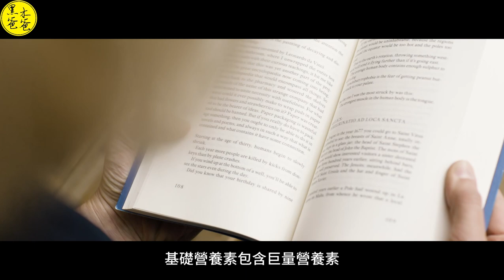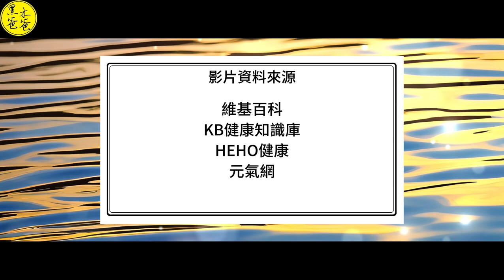維持生命活動 基礎營養素 (重製)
基礎營養素是指人體必需的6大營養物質
包括碳水化合物
脂肪
蛋白質
食用鹽
水和維生素
它們是維持生理需求的基本物質
其中
碳水化合物
脂肪和蛋白質被稱為巨量營養素
因為人體對它們的需要量較大
常量元素是指在體內的含量大於0.01%的礦物元素
微量元素則是指在體內含量小於0.01%的礦物元素

影片段落：

00:00 片頭
00:53 基礎營養素的介紹
02:02 營養素的主要來源
02:50 營養素主要功用
03:55 營養素的攝取
05:21 結語